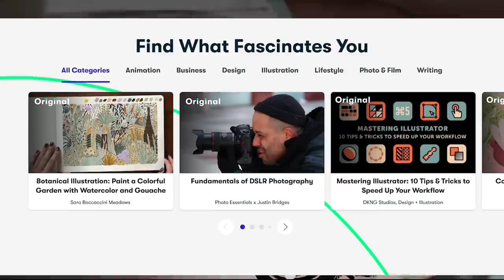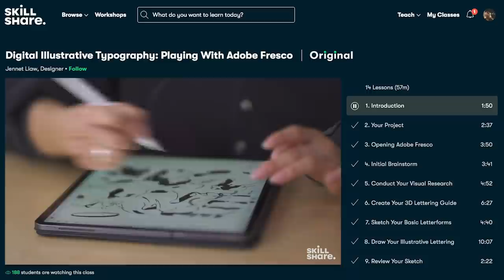Early Fall Overnight Camp - SPECIAL GUEST! - Steak on Fire, Bass Fishing, Fall Colors, Cool Weather.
I HAVE A SPECIAL GUEST FOR TODAYS VIDEO!
My long lost friend Kyle is visiting from California.
Its been over 2 years since we've seen each other.
We did 2 camps, this is the second.
We Go camping on an early fall overnight camp in this video.
We have very good bass fishing, cool weather and fall colors.
We cook up steak on the fire, camp and have a ton of fun!
The other trip video with kyle was 4 days, and that video will be up soon as well.
I was very happy to be able to camp with long lost kyle